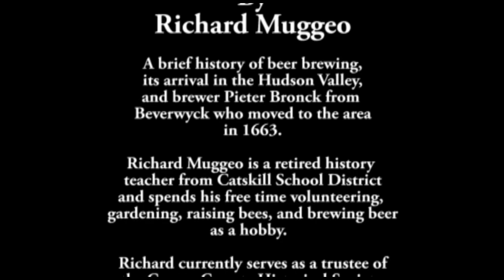Pieter Bronck's Beer Brewing & Early Brewing Technology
November 13, 2022 program with speaker Richard Muggeo